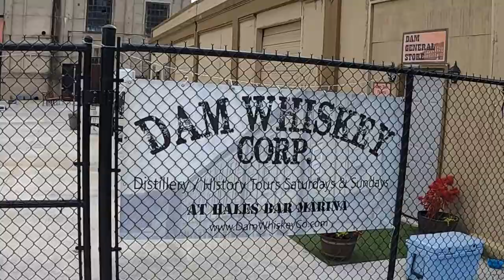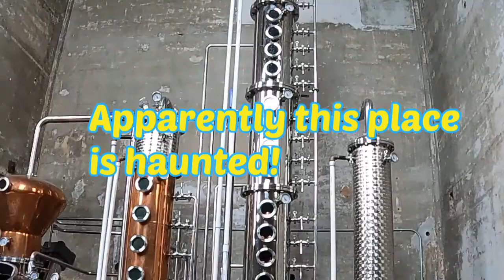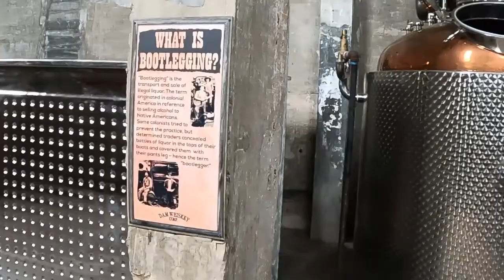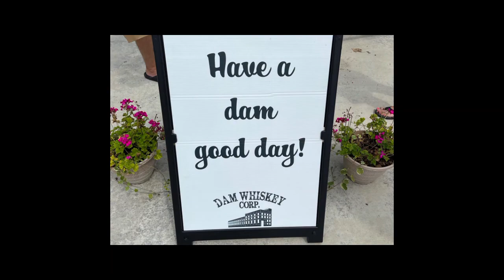Hales Bar Marina and the Dam Whiskey Corp.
Hales Bar Marina and the Dam Whiskey Corp. on Nickajack Lake is an interesting place to explore. The owner was so kind to give us a private tasting and tour. We enjoyed our time drinking and talking about ghosts.